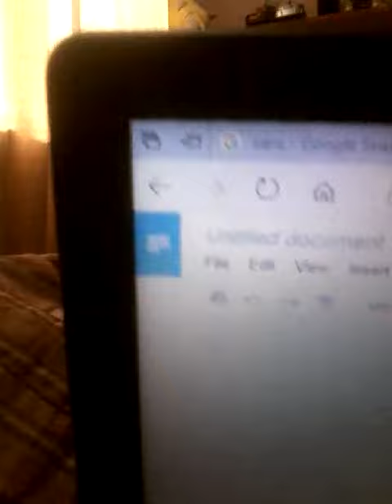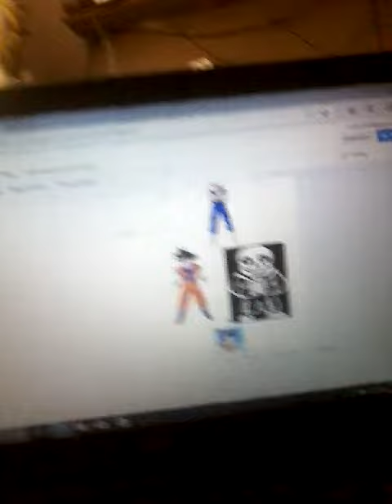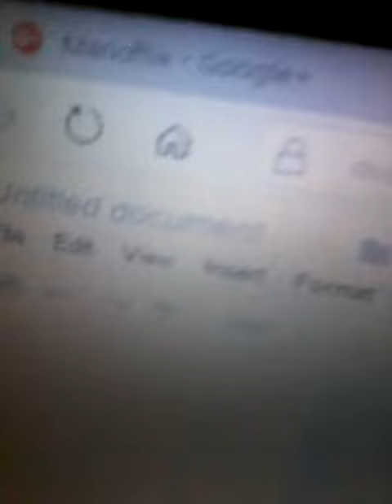Coming soon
Stay tooned